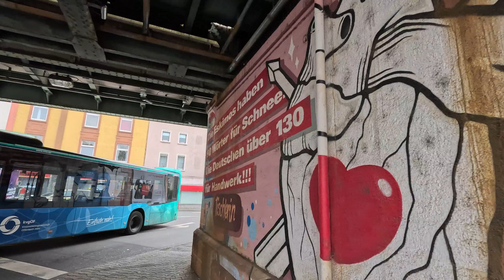Offenbach am Main, Germany D E | 4K - Walking Tour | March 2024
Offenbach am Main is a city in Hesse, Germany, on the left bank of the river Main. It borders Frankfurt and is part of the Frankfurt urban area and the larger Frankfurt Rhein-Main urban area.